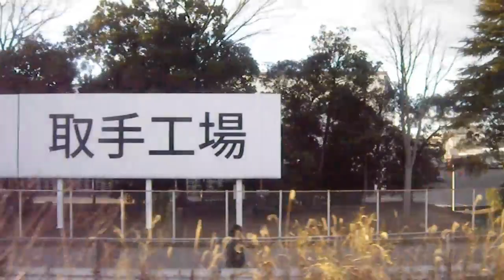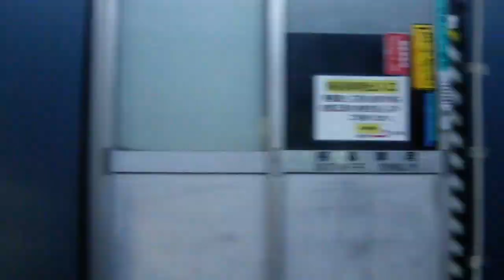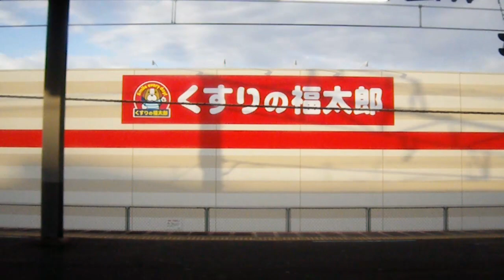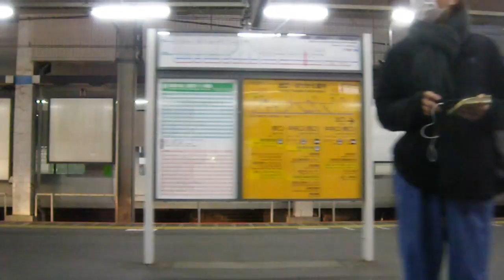日常使う路線から非日常を遊ぶ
懐かしの駅スタンプラリー
ＪＲ東日本　常磐線　ひたち野うしく⇒柏